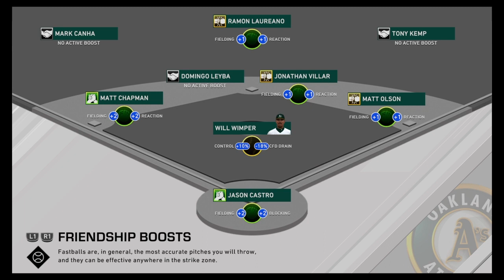BOLAZO EN EL CODO - MLB THE SHOW 20 - ROAD TO THE SHOW - EN ESPAÑOL - #21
AQUÍ ESTA EL PRIMER EPISODIO DE UNIVERSO WIMPER, EL PODCAST DE WIMPER GAMES

COMENTA EL VIDEO Y DEJA TU LIKE, NOS AYUDA MUCHISIMO!

SUPERCAP.AR
Podrás encontrar las mejores gorras 100% originales de MLB, NBA Y NFL (Los precios están expresados en pesos argentinos.

4Z ACCESS
Cualquier duda, escríbeme y con gusto responderé.

⚾ YA ESTAMOS EN DISCORD!!! LOS ESPERO ⚾

⚾  Se Miembro del canal y colabora con Wimper Games ⚾

(Es mi cuenta personal principal)

(Directos de todo y para todos)

(Aquí respondo con notas de voz todas tus dudas)

(Aquí ponemos noticias del mundo gamer)